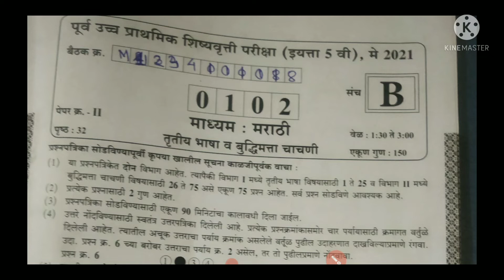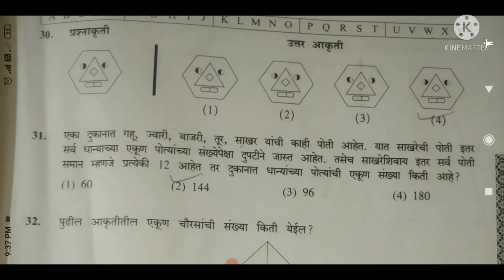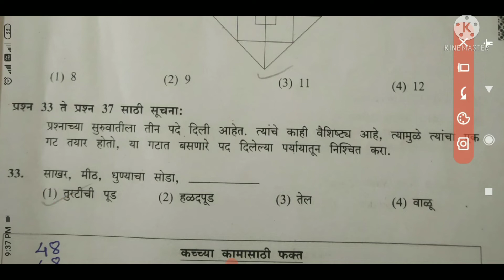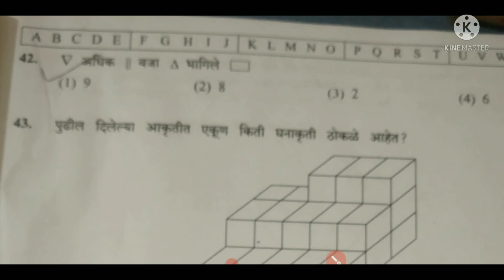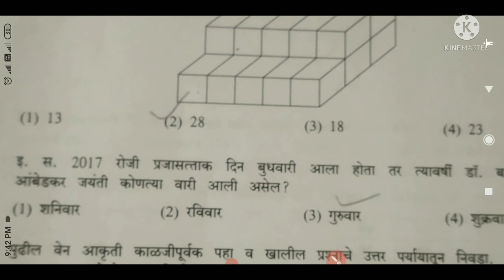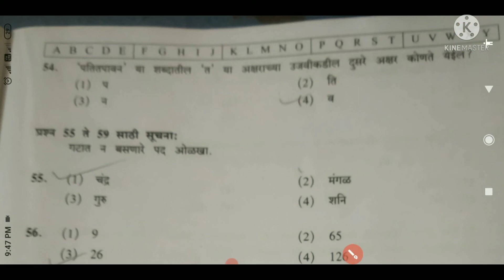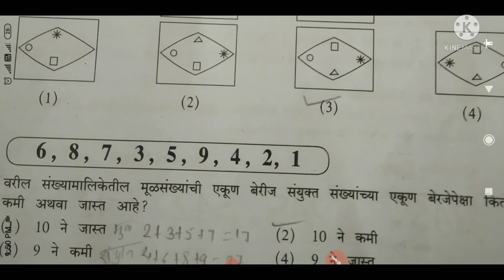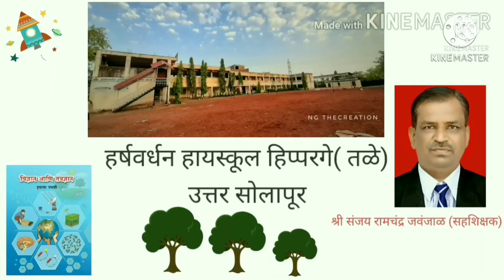इयत्ता पाचवी स्कॉलरशिप परीक्षा 2021 बुद्धिमत्ता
इयत्ता पाचवी स्कॉलरशिप परीक्षा बुद्धिमत्ता 2021